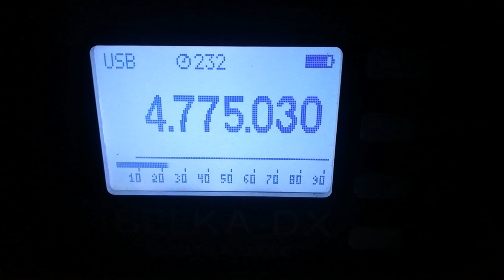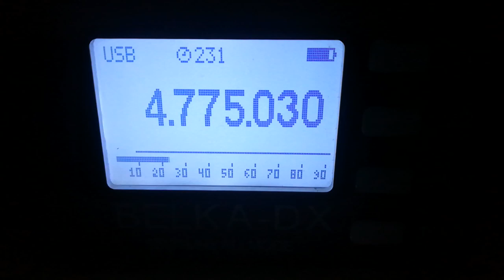Radio Tarma (Peru), 4775, 2023.06.24, 01.48 UTC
Receiver: Belka - DX
Antenna: LW 30 m
QTH: Belarus, 140 km south of Minsk
TX: Tarma, Peru,   1 kW ?